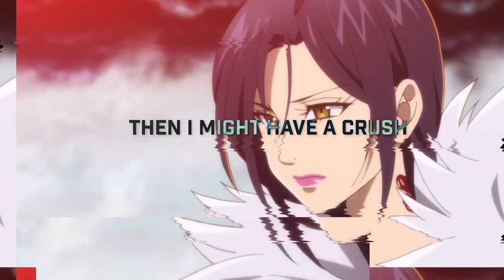MERLIN RAP - "Bad" [Seven Deadly Sins] │ Zach B (feat. FrivolousShara)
[+Many other streaming platforms]
✦Credits✦
Lyrics / Vocals / Video by - Zach B
Featuring / Vocals / Lyrics - FrivolousShara
Produced, Mixed & Mastered by - Mack on the Beat
Cover Art / Thumbnail by Bee_Creation